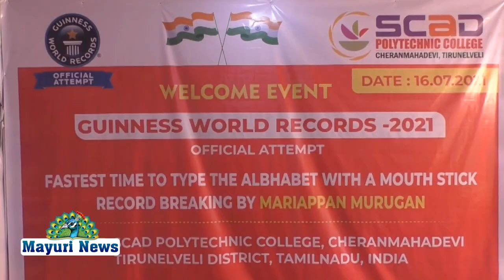ஸ்காட் பாலிடெக்னிக் கல்லூரி முன்னாள் மாணவர் தட்டச்சு பிரிவில் கின்னஸ் உலக சாதனை படைத்தார்.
ஸ்காட் பாலிடெக்னிக் கல்லூரியில் இயந்திரவியல் துறையின் முன்னாள் மாணவரும், வீரவநல்லூரை சார்ந்த செல்வன் மாரியப்பன் தட்டச்சு பிரிவில் கின்னஸ் உலக சாதனை படைக்க முயற்சி மேற்கொண்டுள்ளார். ( எ.கா. A to Z ) என்ற 26 எழுத்துக்கள் மற்றும் அதன் ஒவ்வொரு எழுத்திற்கும் இடையே இடைவெளி விட்டு மொத்தம் 51 எழுத்துகளை வாயில் குச்சியை வைத்து கொண்டு . அக்குச்சியின் மூலம் 11.32 வினாடிக்குள் முடித்து கின்னஸ் உலக சாதனை படைத்தார்.  இதே சாதனையை டெல்லியை சார்ந்த ஒருவர் 2019 ஆம் ஆண்டு 17.01 என்ற வினாடிகளில் செய்து உலக சாதனை படைத்துள்ளார். தற்போது அதனை முறியடித்து புதிய கின்னஸ் உலக சாதனை படைத்துள்ளார். இது அதிகார பூர்வமாக பின்னர் அறிவிக்கப்படும்.  அமெரிக்காவில் உள்ள கின்னஸ் உலக சாதனை தலைமை அலுவலகத்தில் விண்ணப்பித்து அதற்கு அனுமதி பெற்று சாதனை படைத்துள்ளார் . இவ்விழாவில் ஸ்காட் நிறுவனங்களின் பள்ளிகளின் தாலான பிரியதர்ஷினி அருண்பாபு முன்னிலை வகித்தார். இதற்கு சிறப்பு பார்வையாளராக சேரன்மகாதேவி வட்டாச்சியர்  பாலசுப்ரமணியன், பெரியார் அரசு மேல்நிலைப்பள்ளி தலைமையாசிரியர் டாக்டர் . பெருமாள் ஆகியோர் நடுவர்களாக இருந்தனர். சாதனை படைத்த மாணவன் அனைவரும் பாராட்டினார்கள்.